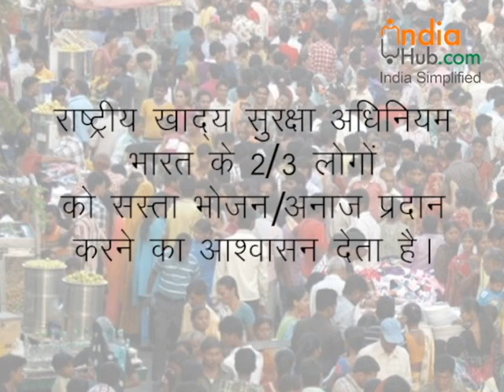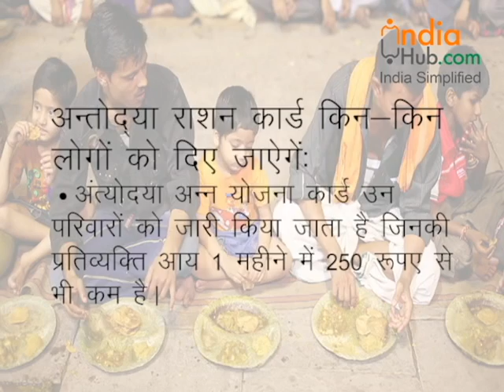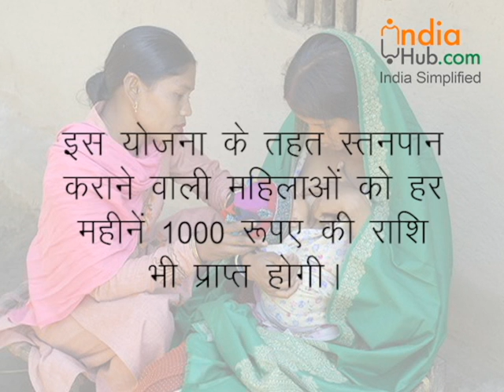राष्ट्रीय खाघ सुरक्षा अधिनियम(NFSA) – सभी गरीबों के लिये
राष्ट्री य खाद्य सुरक्षा अधिनियम(NFSA), भारतीय ससंद में 12 सिंतबर 2013 को पारित एक अधिनियम है जिसका उद्देश्य भारत की पूरी आबादी का एक तिहाई लोगों को अच्छा अनाज प्रदान करवाना है।